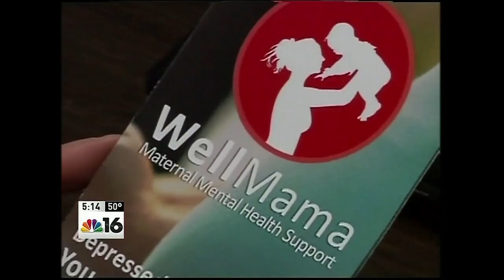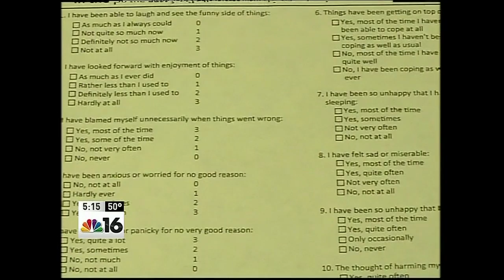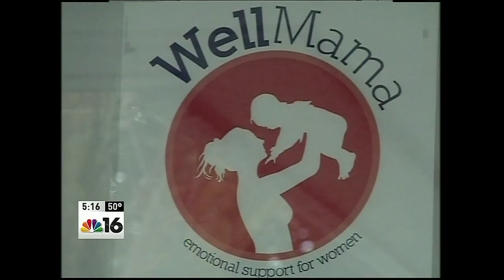Support for moms with postpartum depression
It’s estimated that 1 in 4 women in Lane County experience depression or anxiety after having a baby. In addition to offering support for moms, a local nonprofit called WellMama is encouraging more health care providers to screen women for postpartum depression.